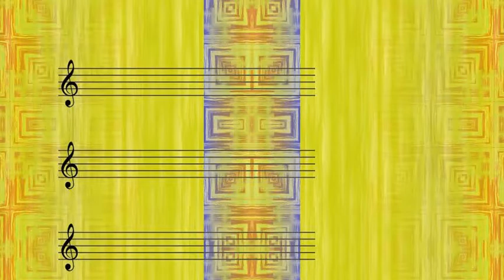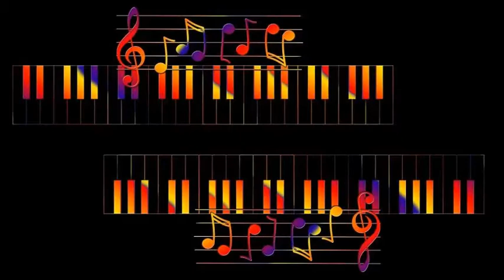Chris Connor - Clap Yo Hands